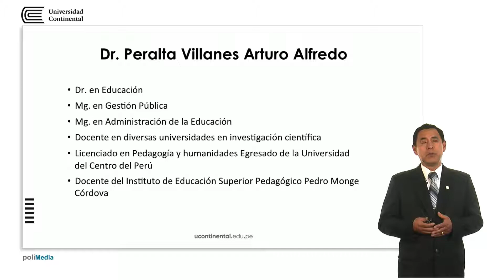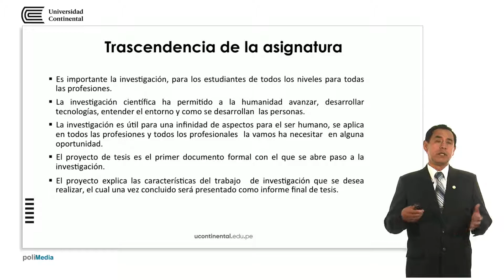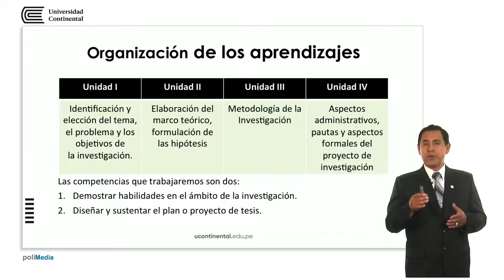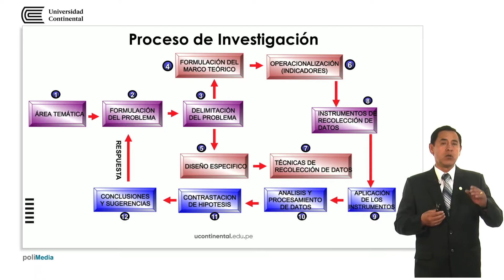Presentación de la asignatura: Seminario de Investigación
Arturo Peralta Villanes docente de la asignatura Seminario de Investigación.